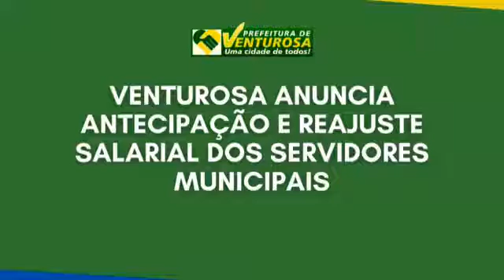Pagamento Antecipado Março 2022